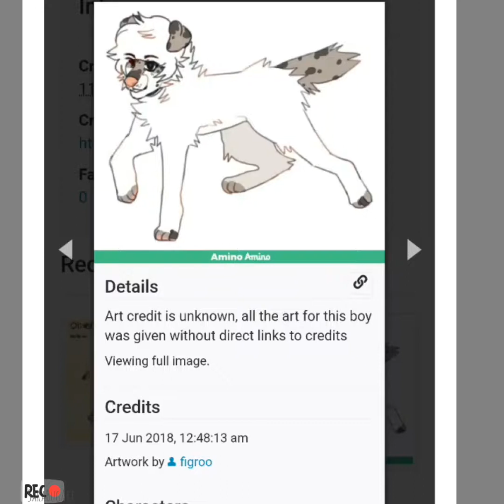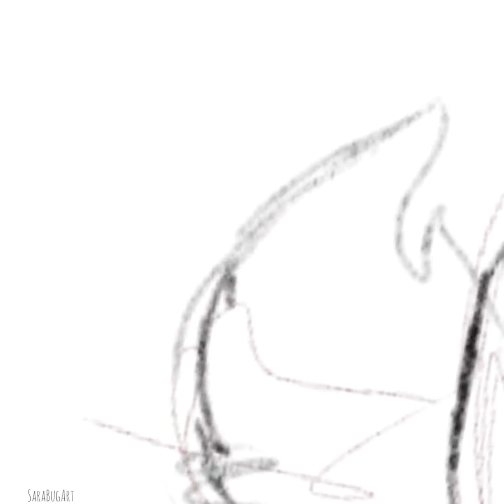"Oliver" - Speedpaint #2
This is a character for a contest, it's the hosts character "oliver"
This is completely drawn, recorded and edited on my Samsung Galaxy Note phone.

I know the music plays over and there is the ending of home frees video, but I'm still trying to figure out a good video editor.

Song- "House Party" cover by "Home free"
Character owned by - figroo over on instagram